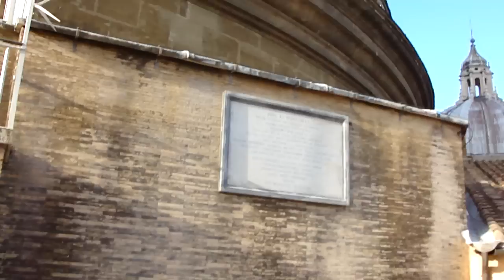Le scale della Basilica di San Pietro